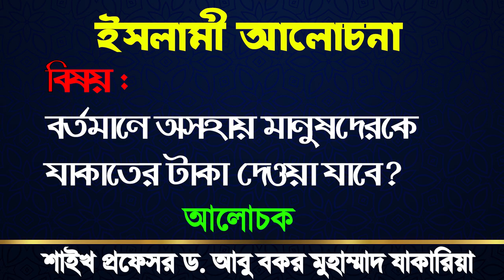বর্তমানে অসহায় মানুষদেরকে যাকাতের টাকা দেওয়া যাবে?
ইসলামী আলোচনা
বিষয় : বর্তমানে অসহায় মানুষদেরকে যাকাতের টাকা দেওয়া যাবে?
৫ম বারের মতো(প্রফেসর ড. আবু বকর মুহাম্মাদ যাকারিয়া শাইখের তত্ত্বাবধানে) আরো কিছু পরিবারের মাঝে এই রমাদানে বিভিন্ন খাদ্য সামগ্রী এবং ইফতার পৌঁছানোর সিদ্ধান্ত নিয়েছি।
তাই যারা এখনো দান করতে ইচ্ছুক তারা নিম্নোক্ত নাম্বারে পাঠাতে পারেন।
আপনার দান আমরা আমাদের আশপাশের অসহায় মানুষদের বাসায় পৌঁছে দিচ্ছি রিক্সা দিয়ে।
যারা পূর্বে দান করেছেন তাদের কে আল্লাহ উত্তম প্রতিদান দিবেন ইনশা-আল্লাহ।
যাকাতের টাকা থেকেও এই দানে অংশগ্রহণ করতে পারবেন ইনশাআল্লাহ।
যারা একাউন্টে দিতে ইচ্ছুক তারা নিম্নোক্ত একাউন্টে পাঠাতে পারেন।
ABUBAKAR MD.ZAKARIA
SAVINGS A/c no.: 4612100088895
BOARD BAZAR BRANCH
EXIM BANK BANGLADESH LIMITED

أ.د. أبو بكر محمد زكريا
Dr. Abubakar Muhammad Zakaria Official Channel